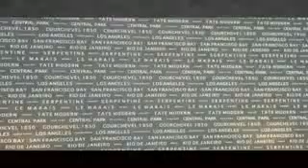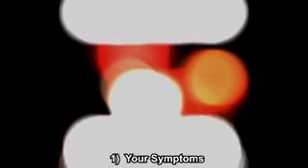WARNING TOP TEN THINGS TO NEVER GOOGLE PART 2